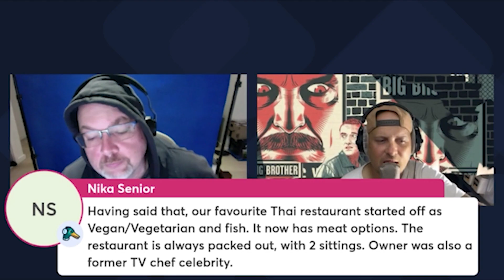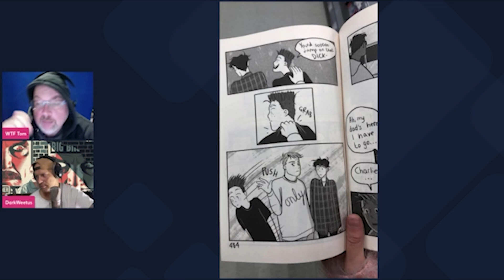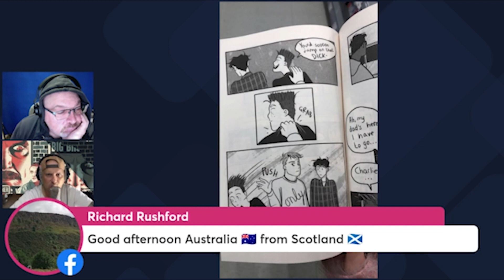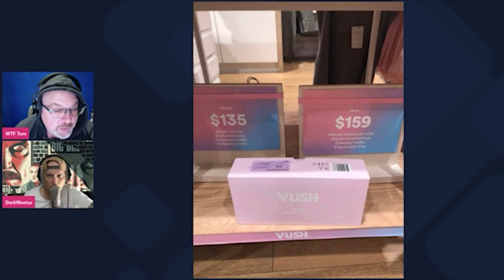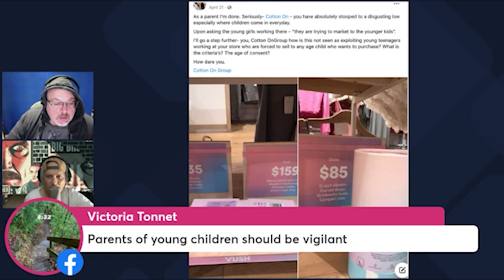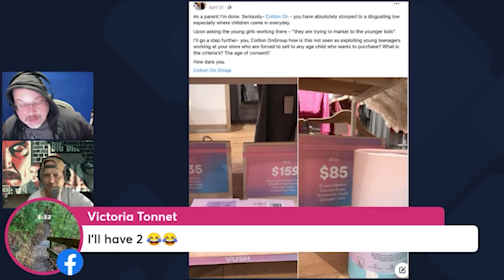Explicit Toys and Books in Kmart and Cotton - On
We talked about this in WTF Live Episode 7.
Why are companies like K-Mart and Cotton-On pushing the agenda to sexualise our children?

Also with the misinformation laws to be passed in Australian Parliament will I be able to speak up against paedophiles in the future?

All proceeds will go to a new gimbal and laptop that were recently stolen and were a big help in creating all the WTF's in the past.